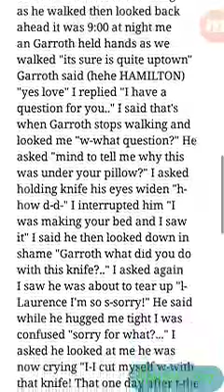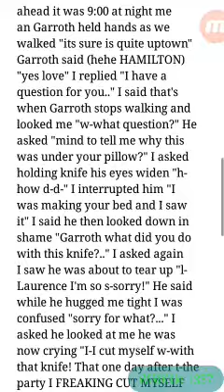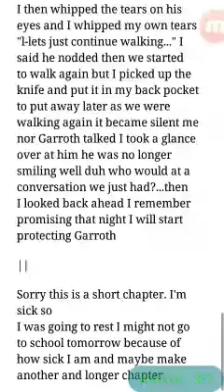Garrence || "one more night~" || Fanfic - Chapter Ten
tan'si WildKiller1337 here and I would like to say I hope you enjoyed the video I made for you today.

We are reading chapter ten of the garrence fanfic. What's gonna happen next? How do you like it. Randomness. Lets continue.